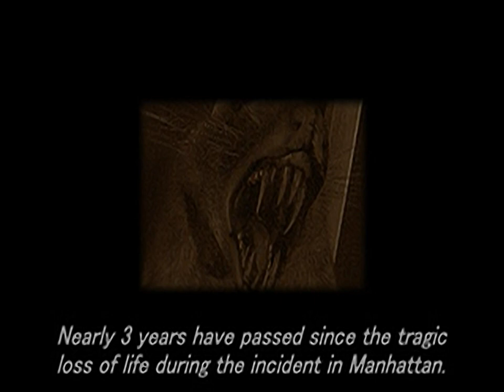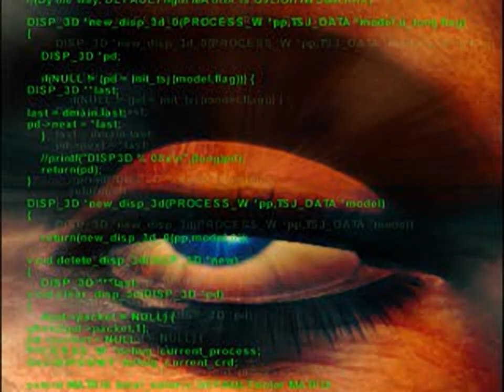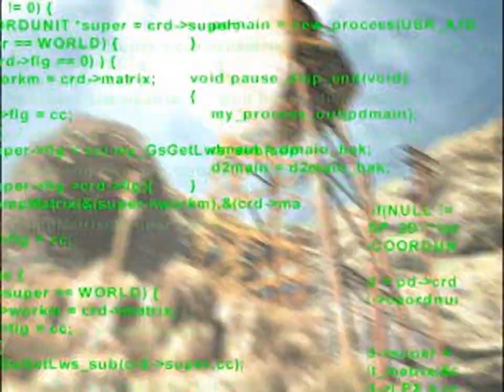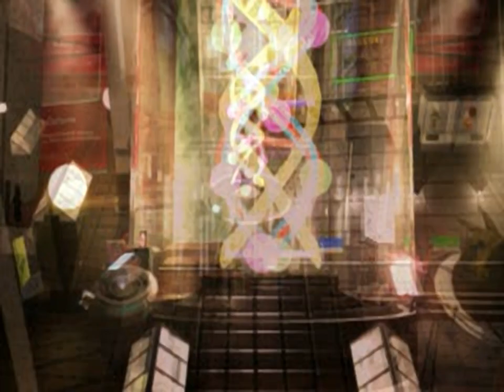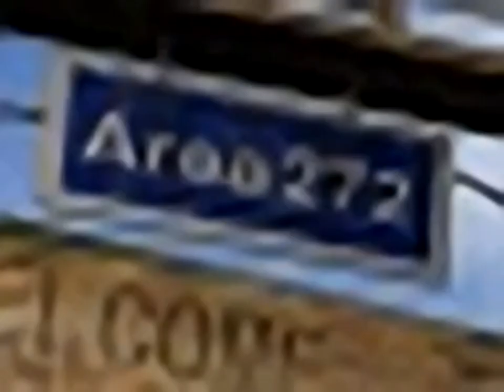Parasite Eve II - all videos for the Playstation 1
00:00 -  INTER0.STR
02:04 -  INTER0.STR[10]
02:16 -  INTER0.STR[11]
02:32 -  INTER0.STR[12]
02:46 -  INTER0.STR[13]
03:00 -  INTER0.STR[14]
04:34 -  INTER0.STR[15]
04:52 -  INTER0.STR[16]
05:55 -  INTER0.STR[17]
06:01 -  INTER0.STR[18]
06:20 -  INTER0.STR[19]
07:18 -  INTER0.STR[1]
08:07 -  INTER0.STR[20]
09:14 -  INTER0.STR[2]
09:58 -  INTER0.STR[3]
10:03 -  INTER0.STR[4]
10:16 -  INTER0.STR[5]
10:36 -  INTER0.STR[6]
10:57 -  INTER0.STR[7]
11:18 -  INTER0.STR[8]
11:39 -  INTER0.STR[9]
11:59 -  INTER1.STR
14:03 -  INTER1.STR[10]
14:29 -  INTER1.STR[11]
15:46 -  INTER1.STR[12]
15:51 -  INTER1.STR[13]
16:12 -  INTER1.STR[14]
16:43 -  INTER1.STR[15]
17:13 -  INTER1.STR[16]
17:29 -  INTER1.STR[17]
18:20 -  INTER1.STR[1]
19:24 -  INTER1.STR[2]
19:29 -  INTER1.STR[3]
19:49 -  INTER1.STR[4]
20:47 -  INTER1.STR[5]
21:53 -  INTER1.STR[6]
22:54 -  INTER1.STR[7]
23:57 -  INTER1.STR[8]
25:17 -  INTER1.STR[9]
26:18 -  STAGE1.CDF
26:45 -  STAGE1.CDF[10]
27:07 -  STAGE1.CDF[1]
27:34 -  STAGE1.CDF[2]
27:43 -  STAGE1.CDF[3]
27:53 -  STAGE1.CDF[4]
27:55 -  STAGE1.CDF[5]
27:59 -  STAGE1.CDF[6]
28:21 -  STAGE1.CDF[7]
28:43 -  STAGE1.CDF[8]
29:04 -  STAGE1.CDF[9]
29:26 -  STAGE2.CDF
29:30 -  STAGE2.CDF[1]
29:52 -  STAGE2.CDF[2]
30:08 -  xDUMMY.DMY